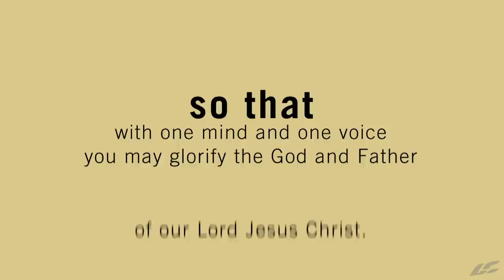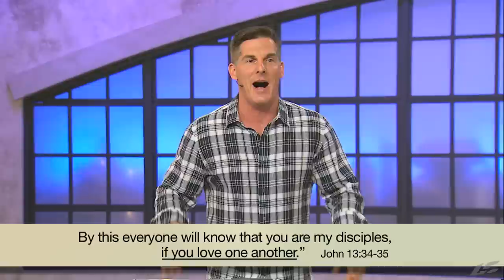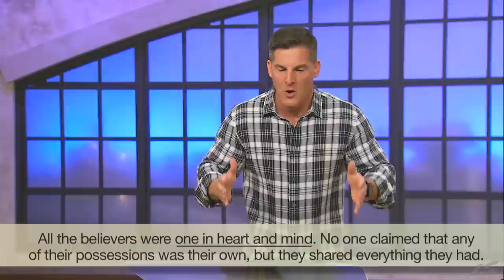Pray: Part 3 - "Unity" with Craig Groeschel - LifeChurch.tv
Prayers aren't empty words hurled at the sky. They’re conversations—in fact, they're the most important conversations of our lives. Find out just how much it matters when you Pray.

LifeChurch.tv is a church that meets in multiple locations around the United States and globally

LifeChurch.tv provides free ministry resources to churches through Visit Open to download and use this message in your church or browse more than 25,000 free resources for adult, kids, small groups, and more.